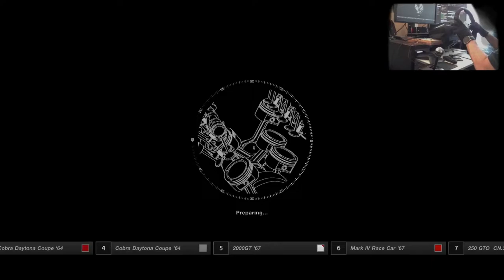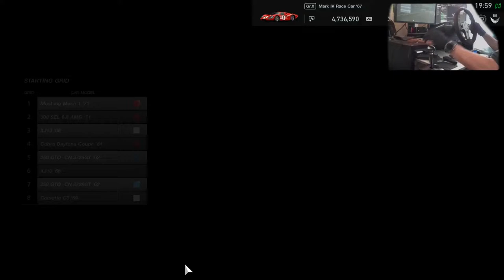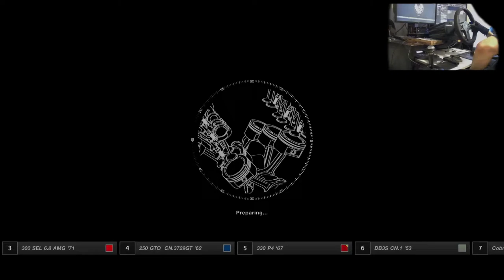Gran Turismo Sport - Campaign - Ford Mark IV in Nostalgic '79 (no helps with H-shifter) - Part 2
Nostalgic 1979 - For Mark IV against Ferraris and Jaguars without helps (no ABS or TC)

0:00 - Race 4 - Ford Mark IV Race Car '67 at Goodwood Motor Circuit
11:44 - Race 6 - Ford Mark IV Race Car '67 at Brands Hatch Grand Prix Circuit
21:50 - Race 7 - Ford Mark IV Race Car '67 at Circuit de Spa-Francorchamps
35:00 - Race 8 - Ford Mark IV Race Car '67 at WeatherTech Raceway Laguna Seca
45:00 - Race 9 - Ford Mark IV Race Car '67 at Circuit de Barcelona-Catalunya Grand Prix Layout

Setup:
PlayStation 5
Base: Fanatec CSL Elite
Wheel: Fanatec CSL Elite P1
Pedals: Fanatec CSL Elite with LC
Shifter: ClubSport Shifter SQ

Shifting - H-Shifter